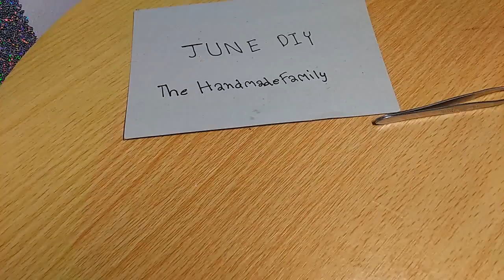วิธีพับเหรียญโปรยทาน แบบที่ 198 By JuneDIY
เพจ งานฝีมือ By Junediy